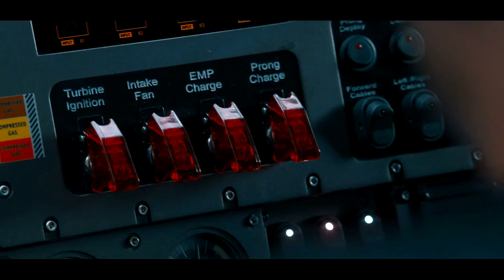Skylar Grey - Last One Standing feat. Eminem, Polo G & Mozzy • Fast And Furious 8 Edition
If you liked the video, please click thumbs up.

Movie: Fast and Furious 8
Music: Skylar Grey, Polo G, Mozzy, Eminem - Last One Standing

🎤 Lyrics:  Skylar Grey, Polo G, Mozzy, Eminem - Last One Standing

Now you see me standin' in the lights
But you never saw my sacrifice
Or all the nights I had to struggle to survive
Had to lose it all to win the fight
I had to fall so many times (oh-oh-oh)
Now I'm the last one standin'

Uh, you weren't with me on the cold block nights
Now you front row for the spotlight
Now the diamonds in the Audemars bright
Jets overseas for a far flight
Young nigga on bullshit and I ball on 'em, Bill Cartwright
Knew I could shine through the darkness
I guess I always been a star type
That lion in me made my heart fight, could've been a victim of an opp pipe
Took a million risks just to get to this 'cause we ain't the ones that the cops like
Been so many times God tested me, they only see the answers I got right
They commentin' all on the blogs, tryna tell me how to live my life
And I waited so patiently, if you could take off, don't wait for me
No days off, grind faithfully, I keep thankin' God for savin' me
Front line, showcasin' our bravery
I know that top spot, it was made for me
It all paid off so we felt the struggle so painfully

Yeah, you know the code we gotta live by
Never mind all the ice cubes on this wrist, wearin' the big body
Live by the gun, get bodied or it's hella time in that cell
It was hella times where I failed, when I had to double back from them Ls
Bet he don't double back when he tell
'Cause it ain't no comin' back when you tell
Why would you leave me here by myself? A nigga be lonely
Ayy, I blew the whole bag on they flights, ain't leavin' the homies
If he really gang, then get him a chain, no cubic zirconies
White zom' in a stogey, stood firm, never folded
Furthest thing from a rodent, you put the jacket on and you bogus
Yeah, big dawg and they know it
I had to spin off to stay focused
Longev' on the motion
We don't abandon ship when it's hopeless
Out of the dirt and they know it

Like I made it overnight
I make it look easy
But you don't see the dark side
And all of the monsters I had to fight
And all of the nightmares
Made me stronger than life (yeah)

Y'all say (what), I've changed (huh)
Really, though? (Tell me), how so? (I got)
Got all (what), this bread (yeah)
I'm still (what), sour though (huh)
I don't know (I'm a), square peg (in a), round hole (yeah)
Like a block of cheese in a paper towel roll
Rocky Balboa (I), never been no (what), towel thrower
Even when I got kicked to the curb (yeah)
Life knocked my dick in the dirt
I got back up, flipped it the bird
'Til I earned the attention I yearned
Not to mention, I learned
How to turn resentment and hurt
To an unquenchable thirst, in the simplest terms
It's revenge of the nerd, in every sense of the word
But all you see is the fame and the millions
You don't see the strength and resilience (nah)
How I rack my brain but it feels as if I'm tryna explain it to children (damn)
So a lot of this pain isn't healin', no escapin' if this anger is feeling
Almost like recreatin' a feelin' of 9/11 when the second plane hit the building
So let 'em paint you the villain
Some of this just may be a symptom (yeah)
Of havin' way too much income (mmm)
But when you struggled every day just to get some (yeah)
Now all of this hate is a syndrome (yuh)
When they can't relate, and that stems from (what)
Money lookin' like it grows on trees
Yeah, they're green but those aren't leaves (leaves)
Sufficed to say, with every sacrifice I made
It's like I gave up my life to fame
All the nights that I lied awake
Nights I stayed up to write and pray
Had to claw, scratch and fight my way
Just follow me, and I'll light the way
Look to the hook if your sky look grey (Skylar Grey)
And rappers, how can we be on the same level now?
When I gotta look down and see these clowns that are on the ground
Bitch, I got the clouds beneath me
Ever since I put out the EP to the height of 2003 me
You ain't see the struggle to make it out the D
Because I made it somehow look easy

Now I'm the last one standin' (oh-oh-oh)